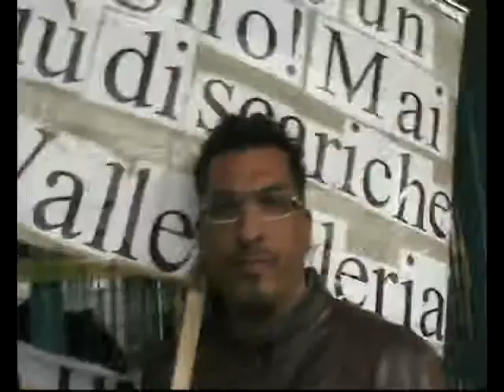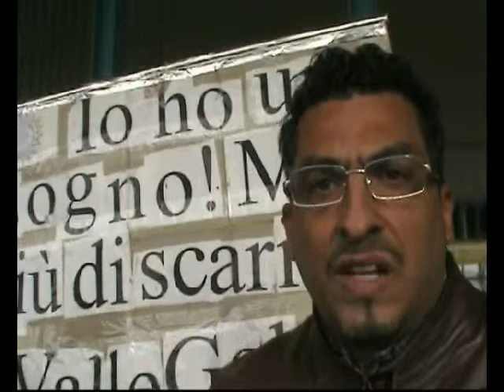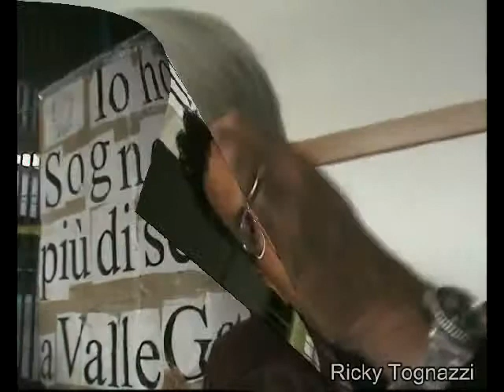Int. rappresentanti Comitato Valle Galeria. di Erica Antonelli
Intervista ai rappresentanti dei comitati cittadini della Valle Galeria, contrari alla realizzazione della discarica a Monti dell'Ortaccio. Ricky Tognazzi a sostegno dei cittadini